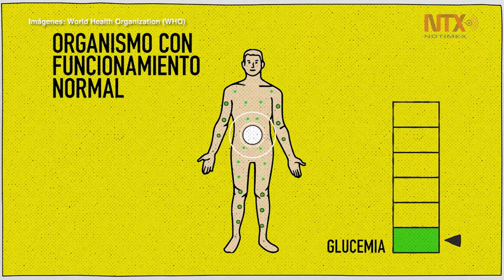Diabetes es problema de salud global grave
Más de 460 millones de personas en el mundo padecen diabetes.